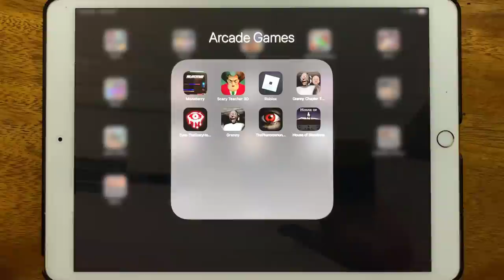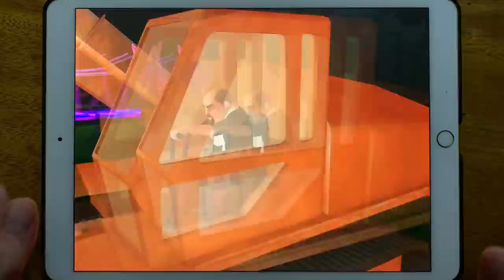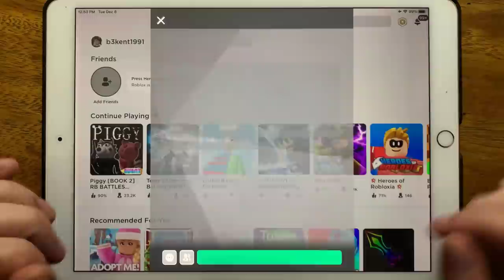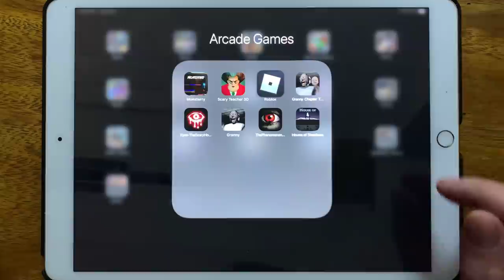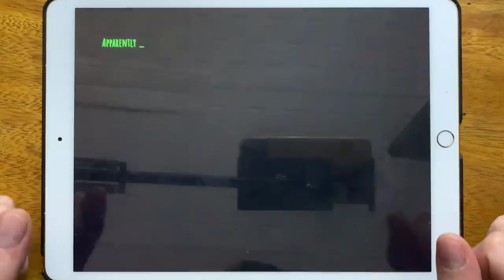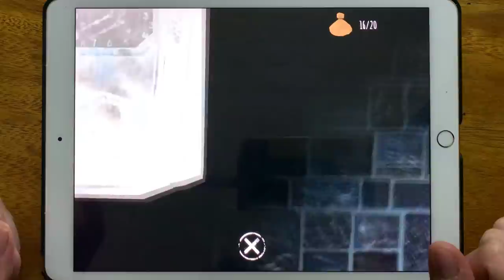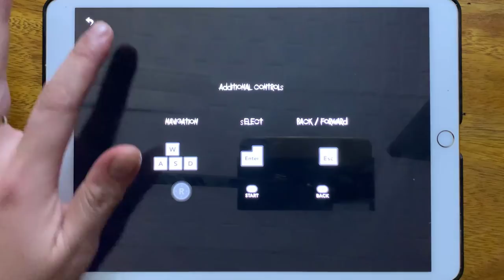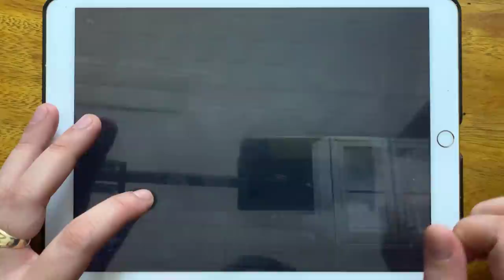Monsterry, Scary teacher 3D, Roblox, Granny Chapter Two, Eyes The Scary Horror Game, Granny...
Monsterry, Scary teacher 3D, Roblox, Granny Chapter Two, Eyes The Scary Horror Game, Granny, The Phenomenon Lite, House of Slendrina